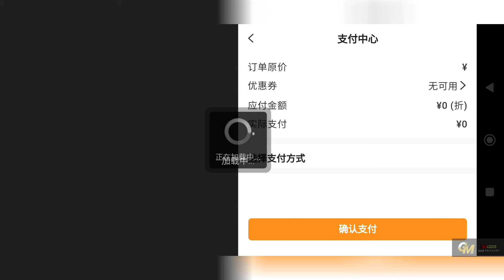Mega Elf Trainers Server Private - V14 Free Recharge GM , 100.000¥ Card , Poke SSR , TooL Speed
Elf Trainers Server Private CN
" Gameplay & Redeem Code Watch On The Video "
📝 Tutorial Register   :

🎁 Reward Game :
•  First VIP 10 Get 648¥ Recharge Card
• 500 Balance GM Free Recharge
• Pokemon SSR
• 100.000¥ Card Total

( Remove Spaces .me )

🔹 Language :  CN

🎁 Gift Code :
BC666
ZZ888
GM999
GM888
GM666
BMLBM11
TQ888

game lậu,
private server,
gm tool,
game private,
game lậu tool gm,
pocket incoming,